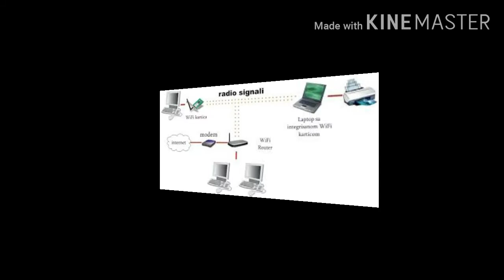wifi | how wifi network work by knowledgeable facts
What is wifi
how wifi network work